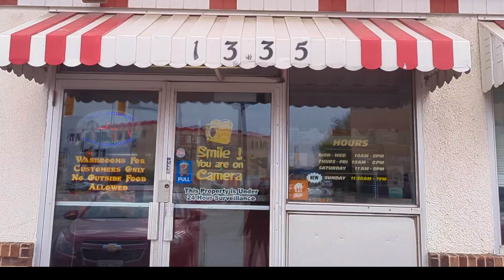New York Burger .. anu Kaya Ang rating.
Matagal na DAW Nya gusto kumain Dito sa location na Ito.